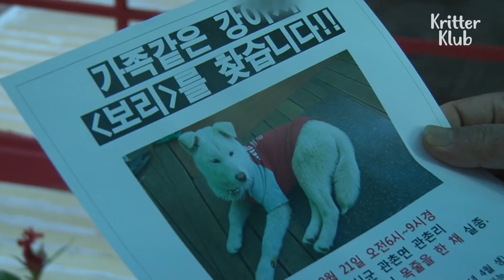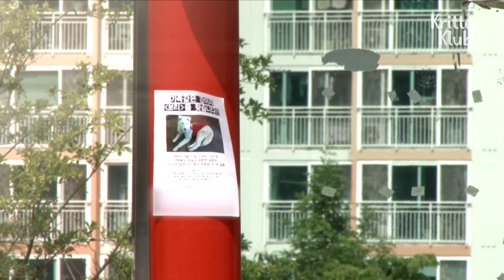Lost Dog Came Back In A Year On Her Own, But With A Different Look? | Kritter Klub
Bori the dog who went missing a year ago came back to her family on her own. But she looks somehow different from before.. Is she really Bori tho?